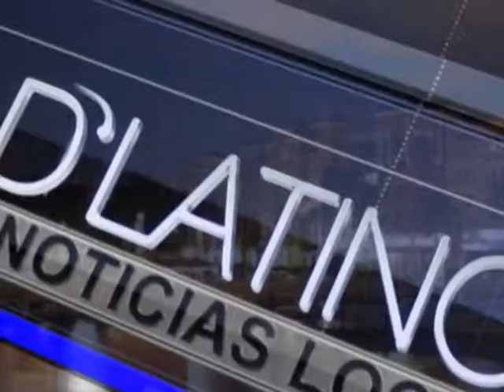Segnento Noticias Locales D'latinos 8 oct